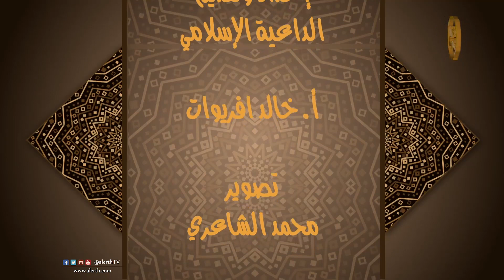برنامج | الخيرات الحسان | آداب الخصومة | الداعية خالد افريوات